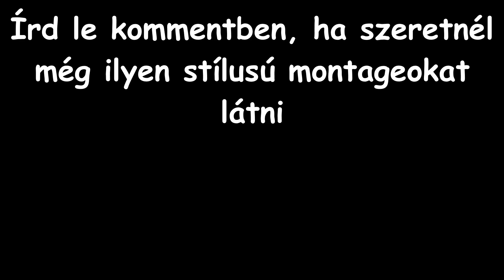Nyár végi montage.. 🤩 Martoz módra 👀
"Fejezetek":
0:00 - 0:42 Creative
0:43 - 1:25 Pubs
1:26 - 1:58 Creative
1:59 - Creative & pubs